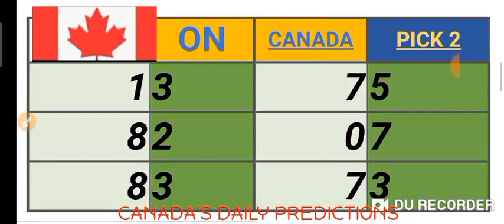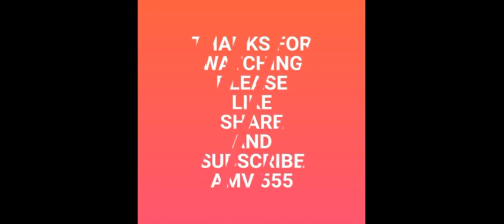CANADA'S PICK 2, 3 & 4 QUOTIDIENNE 2, 3 & 4 LOTTO 4 LOTTERY NUMBERS for ( 29 Oct. 2021 ) AMV 555